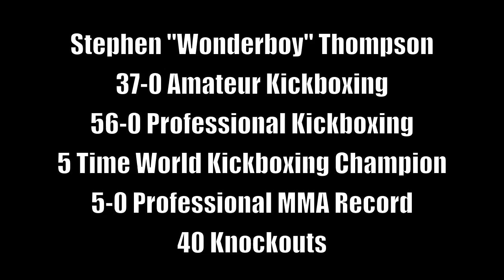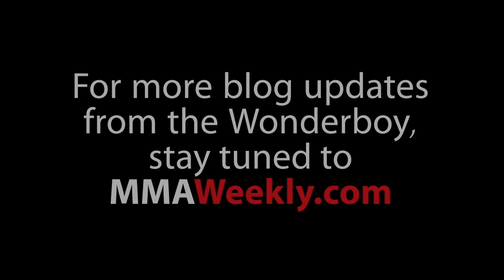Stephen 'Wonderboy" Thompson - History in the Making Blog #1